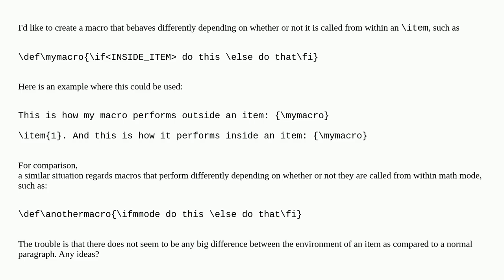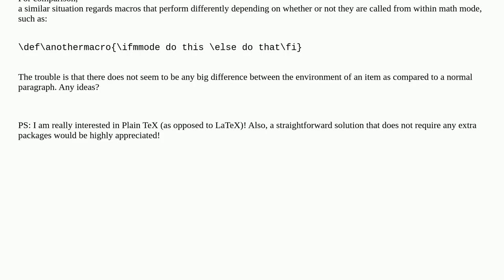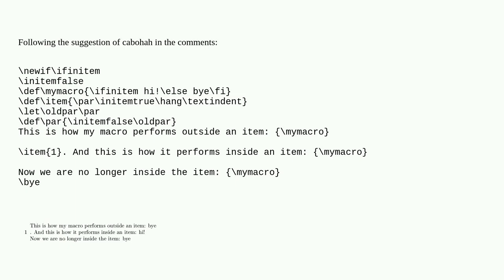How to create a Plain TeX macro that performs differently depending on whether or not it is calle...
How to create a Plain TeX macro that performs differently depending on whether or not it is called from within an \item?

A special thanks goes out to the community

  macros plain-tex